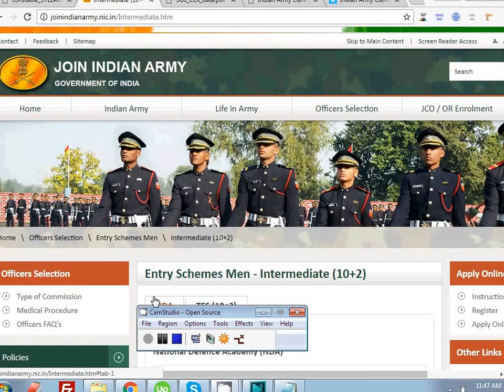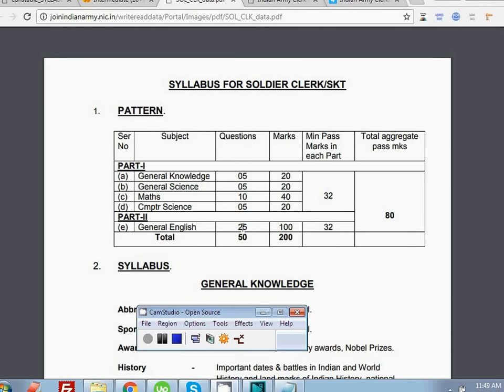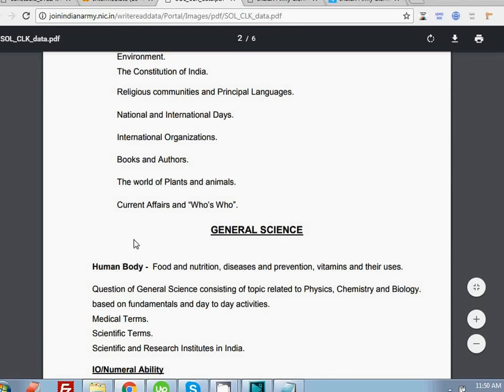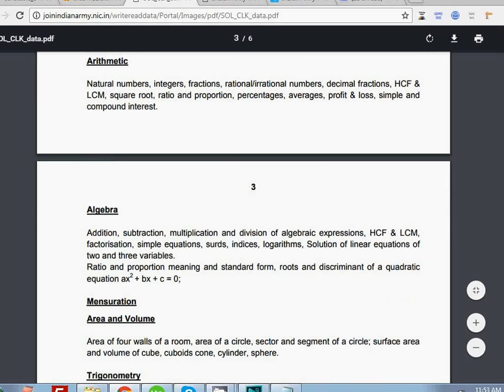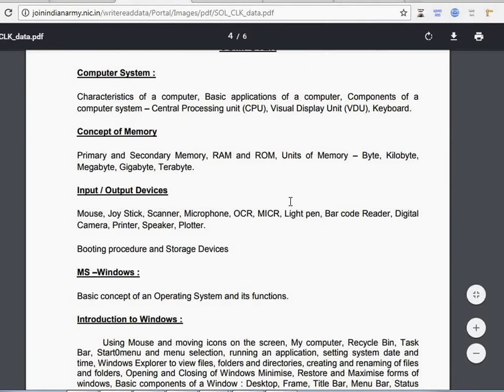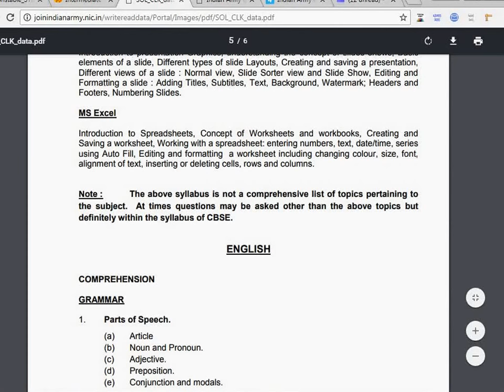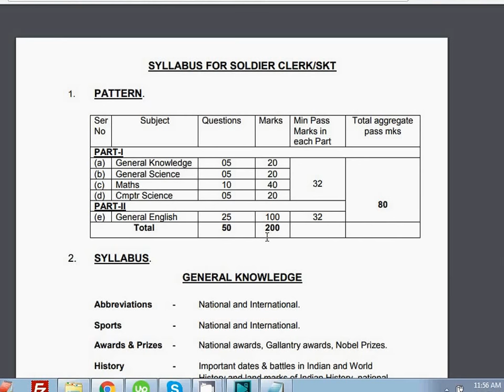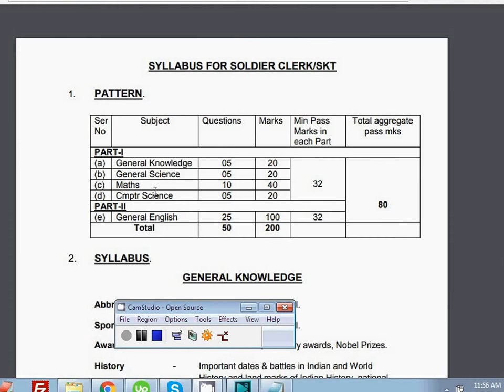Indian Army Clerk Syllabus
indian army clerk syllabus 2018